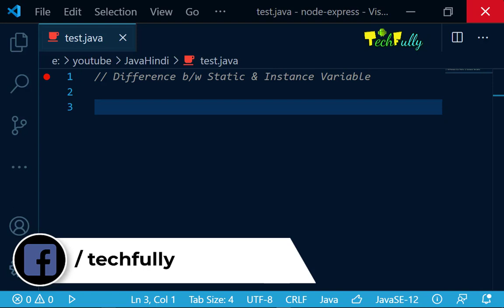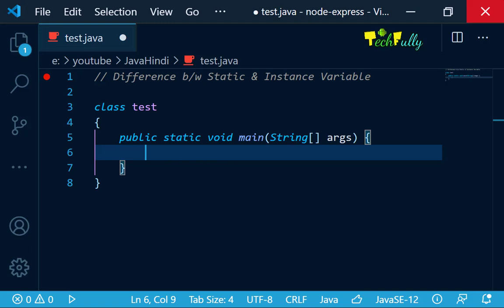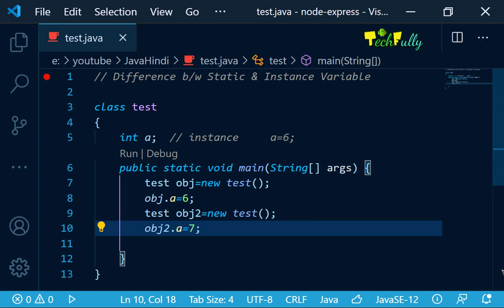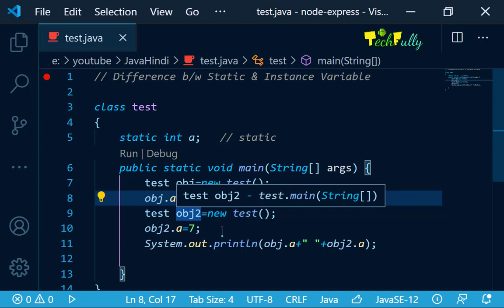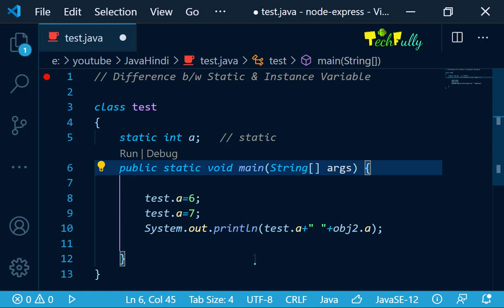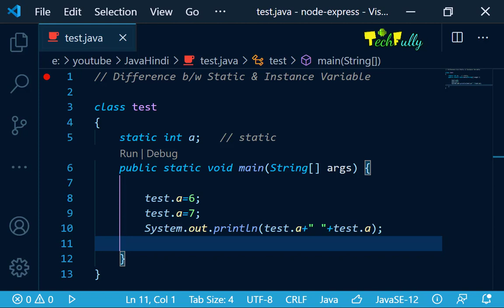Static & Instance Variables In Java | Full Explain In Hindi | By Nirbhay Kaushik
Jai_Hind, Dosto, aaj ki is video me , maine aapko btaya hai ki Static aur Instance variables kya hote hai ...kaise use karte hai..aur kya difference hai...aasha karta hun aapko ye video pasand aaegi. agar video pasand aae to please LIKE aur SHARE kar dena...